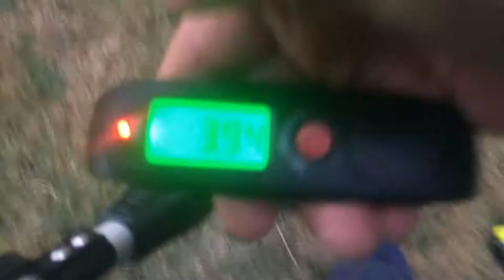CANNE XTREM 5 300 CAPERLAN - KENNY KID FISHING @ kenny pêche une Carpe de 3,3 kg 60 cm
KENNY pêche une carpe de 3,3 kg 60 cm à l'étang d'Oizon avec sa canne XTREM 5 300 CAPERLAN